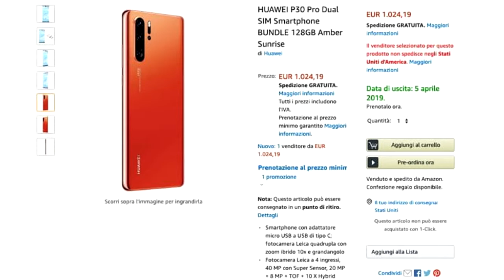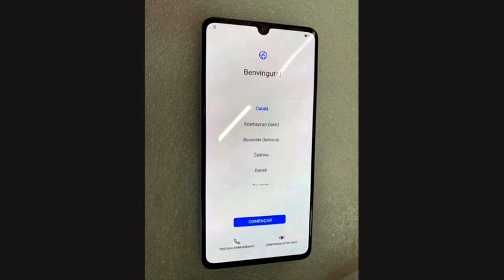Huawei P30 Pro, Huawei P30 to come with Samsung like curved OLED display, Android Pie, Price leaked!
Huawei P30 and P30 Pro smartphones are all to launch in Paris on March 26. According to leaks, the 8GB RAM version with 128GB of inbuilt storage will carry a price of EUR 1,024 (roughly Rs. 80,000).
The P30 Pro is also tipped to have a 40-megapixel primary sensor, 20-megapixel and 8-megapixel sensors (one of them a wide-angle while the other, a telephoto), and a TOF (Time Of Flight) sensor for gathering depth information. The P30 Pro will have a 32-megapixel selfie camera as well.
It will have a USB Type-C port, 3.5mm headphone jack, Kirin 980 SoC, 4,200mAh battery, and dual-SIM support.
EMUI 9.1 based on Android 9 Pie, The P30 Pro will weigh around 191grams and measure about 8mm in thickness.